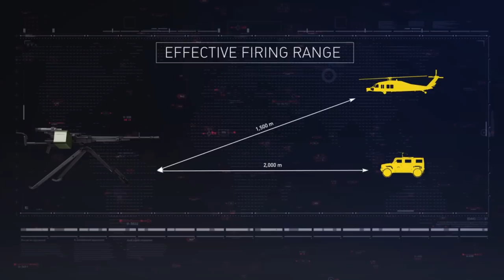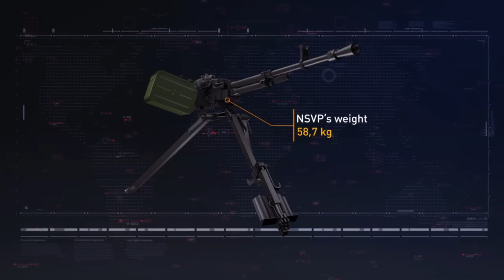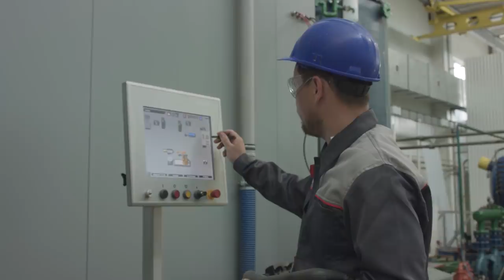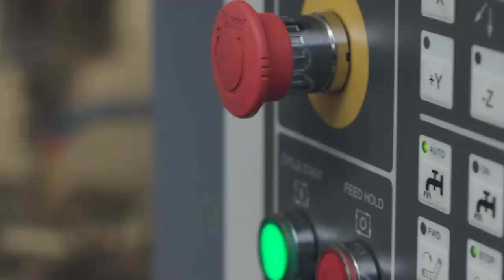NSV Utyos 12,7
The film is about the Kazakh large-caliber machine-gun UTES (NCWP) of the Western Kazakhstan Machine-building Company ZKMK

With the support of the MoAP
Customer ZKMK
Producer - Serik Buksikov
Technical consultant, plant representative - Aibyn Siisenov
Account Director - Yerzhan Saydalin
Director - Beybitzhan Muslinov

Customer ZKMK
Producer - Serik Buksikov
Director - Beybitzhan Muslimov